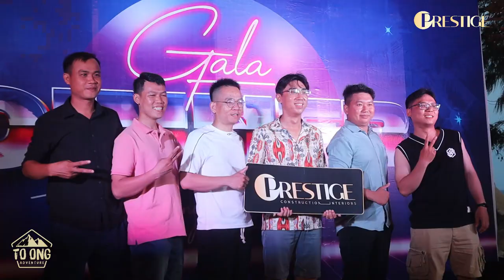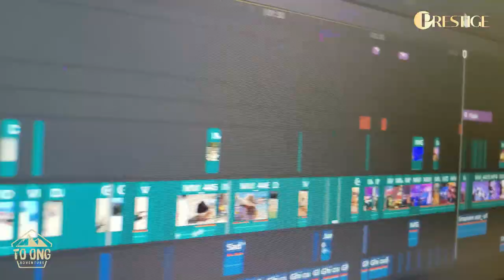Company trip 2024 | Biển xanh ta cùng vui - Prestige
Ngày tràn ngập năng lượng trên biển, tối thăng hoa cùng đêm Gala! 🏖️🎉✨Mãi yêu Prestige ❤️
📍 𝐏𝐑𝐄𝐒𝐓𝐈𝐆𝐄 𝐈𝐍𝐓𝐄𝐑𝐈𝐎𝐑𝐒 𝐂𝐎𝐍𝐒𝐓𝐑𝐔𝐂𝐓𝐈𝐎𝐍 - 𝐓𝐫𝐚𝐨 𝐧𝐢𝐞̂̀𝐦 𝐭𝐢𝐧, 𝐧𝐡𝐚̣̂𝐧 𝐮𝐲 𝐭𝐢́𝐧

Địa chỉ: 17 Đường số 73, P. Tân Phong, Q7, HCM

Nhà xưởng:
- Xưởng 1: Thạnh Lộc, Q.12, HCM
- Xưởng 2: Tân Chánh Hiệp, Q.12, HCM